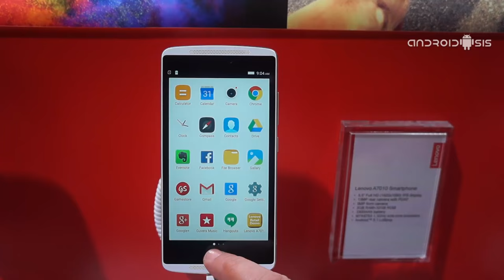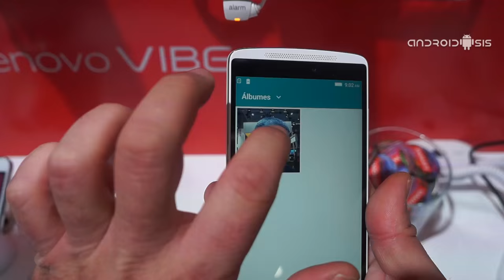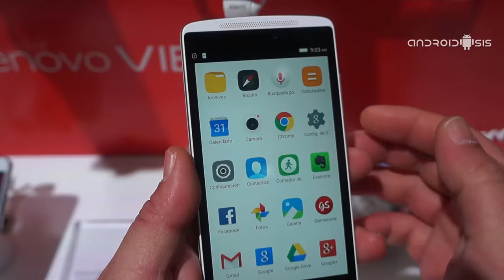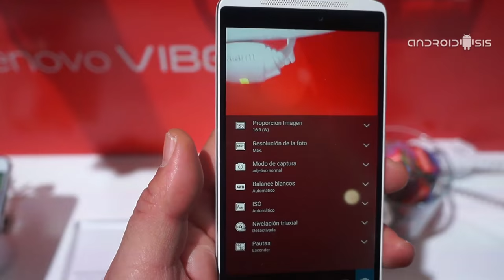Probamos el Lenovo A7010, un gran terminal gama media Android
Desde el Stand de Lenovo probamos para ti el Lenovo A7010, un gran terminal que podríamos englobar dentro de la gama media Android a un precio más que competitivo.